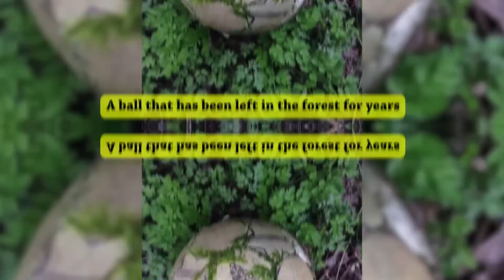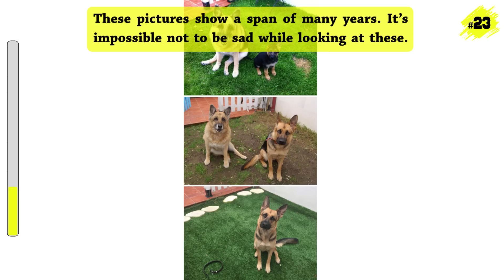Unbelievable Examples Of Things Being Worn Down Over Time (NEW PICS!)